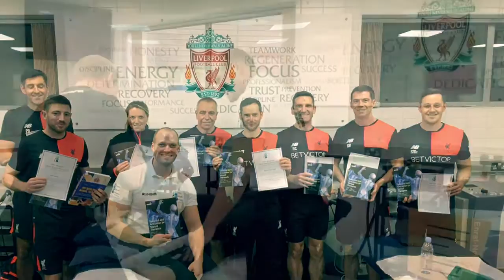Meet the team.. lead lecturer Giles Gyer is a specialist MSK osteopath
Giles is part of our training team he is an osteopath and an international lecturer in manual therapy skills.